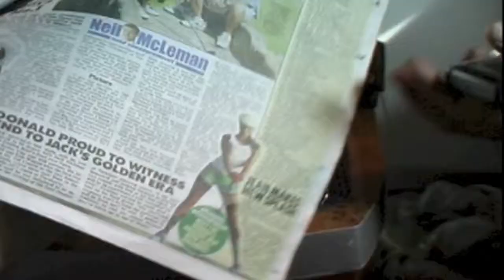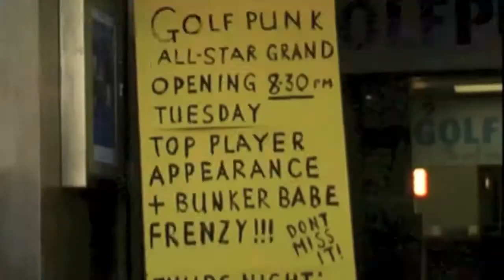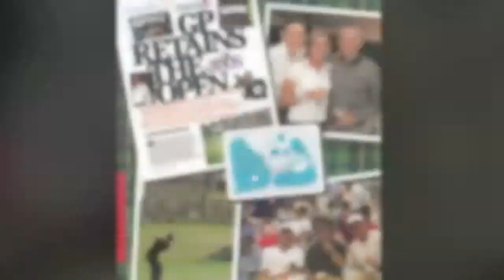The GolfPunk Clubhouse Birkdale 2017...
That crept up on us a bit quick. It's time to think about Birkdale and, of course, the GolfPunk Clubhouse...